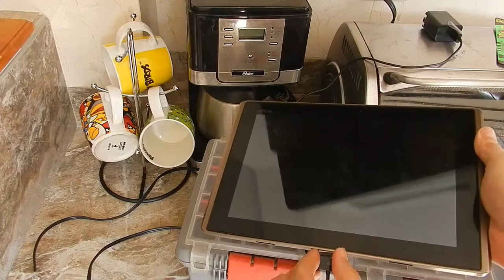Como Reparar una Tablet que no Enciende Pamateriales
Mi tablet, una ASUS Transformer TF101, no recibia carga y se apagaba pues no tenia alimentacion, compre otro cable de datos y el problema siguio solo que ya habia botado el cable original a la basura y no lo pude recuperar, por lo que me toco trabajar con el cable generico que ven en pantalla.

Despues de desarmar la tablet y verificar la continuidad de las conexiones internas a la bateria y ver que la bateria no estaba averiada (embombada o dejando salir liquido o quebrada), opte por abrir el cable de datos en su extremo que conecta a mi tablet y me di cuenta del cable negro que van a ver en el video, que estaba des soldado, lo solde con un cautin, pegue el conector con pegante liquido instantaneo y listo, no me ha molestado desde entonces, ahora si seria bueno que una vez seco el pegante, lo limen con una lima metalica de unas.

Por cierto, desarmen el conector raro de la tablet y peguenlo desde adentro para mejores resultados.

Pamateriales